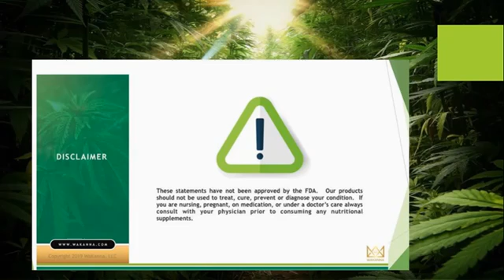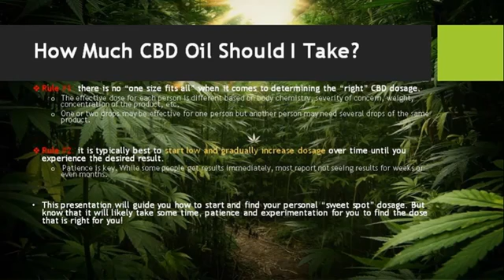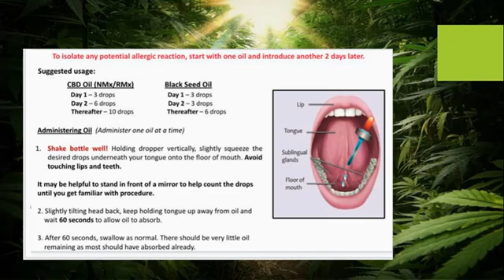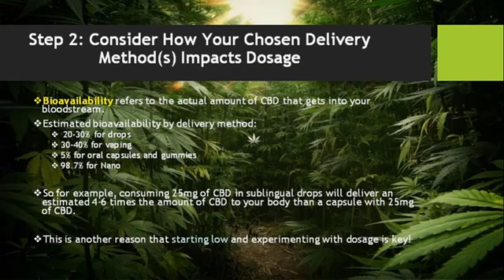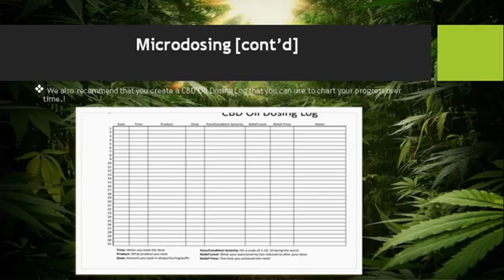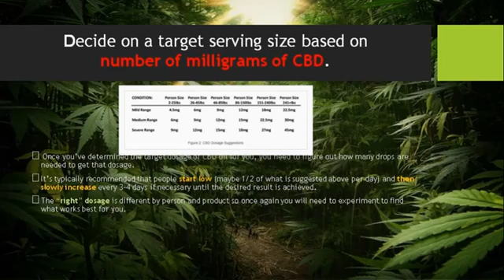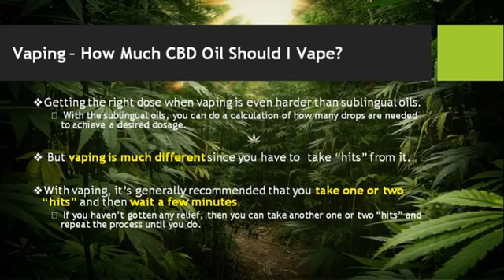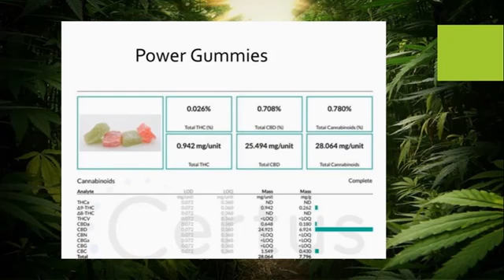CBD Oil Dosage & Uses by Dr. Rita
This video was created by Dr. Rita, our Chief Medical Officer.  She discusses the correct dosage for our CBD products by age, weight, height, etc.